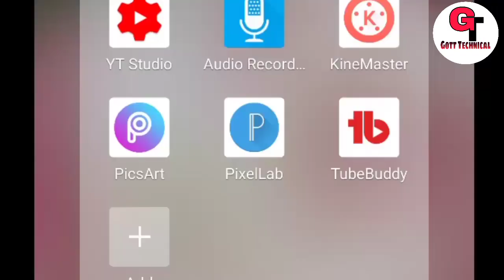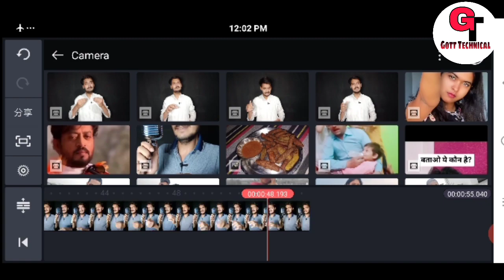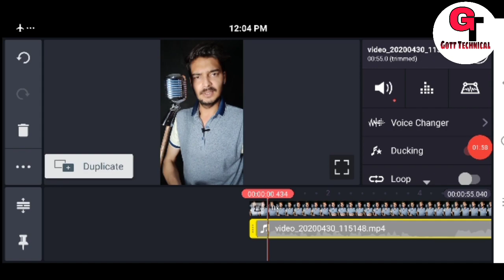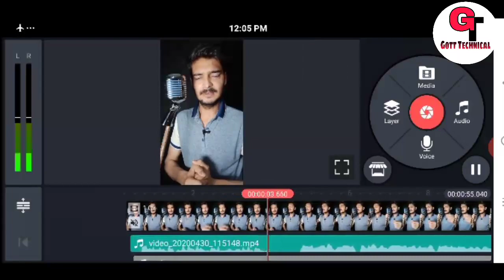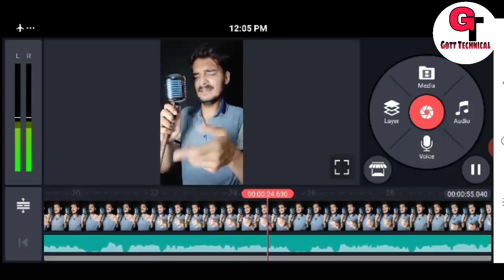अपनो आवाज में Echo Effect कैसे लगाएं KineMaster से | How to use Echo Effect in your voice KineMaster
To Dosto Aaj Me Apko Bataunga Ki :-  अपनो आवाज में Echo Effect कैसे लगाएं KineMaster से | How to use Echo Effect in your voice with KineMaster Hindi | Gott Technical 2020

how to make your voice echo when singing,

how to make a voice echo,

echoing sound effect,

how to add echo effect to mic,

voice in head sound effect premiere,

how to add echo audio in after effects,

voice recorder with echo iphone,

echo voice,

Page navigation,

how to add echo in video

echo sound effect

filmora audio effects

kinemaster sound effects download

filmora sound effects

how to distort audio in filmora

Echo sound effects kaise dale video me

Kinemaster Echo Sound Effect Tutorial

Mobile Me Kinemaster Se Echo Banaye, how to

How to Add Echo In Audio Kinemaster urdu hindi tutorial//How

Improve Voice Quality In Kinemaster Like Studio Without App .

how to make echo sound effect in kinemaster!Apni Awaz Main

How To add echo effect in kinemaster, kinemaster में

How to Add Sound Effect on Kine Master | Kinemaster se

how to add echo effect in video android || echo saund effect .

How to add music & sound effects in kinemaster | sound

( जयहिंद )